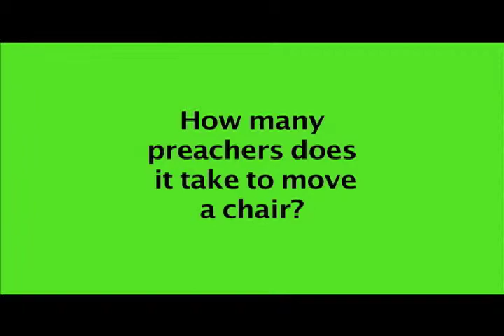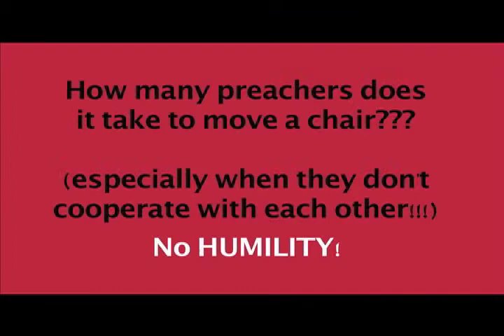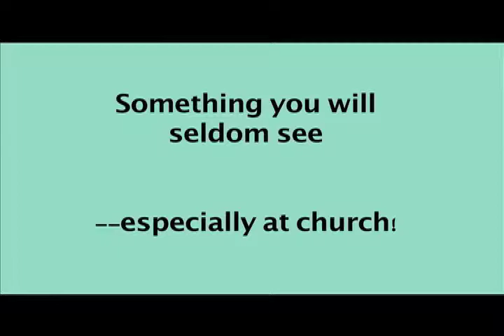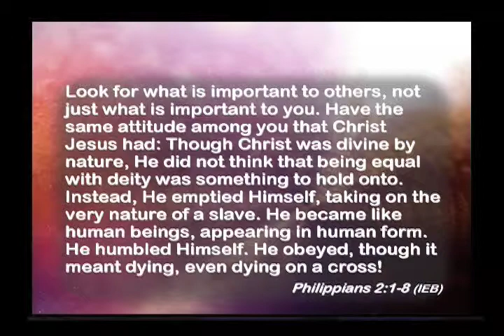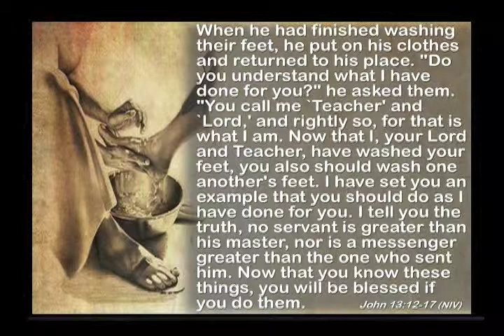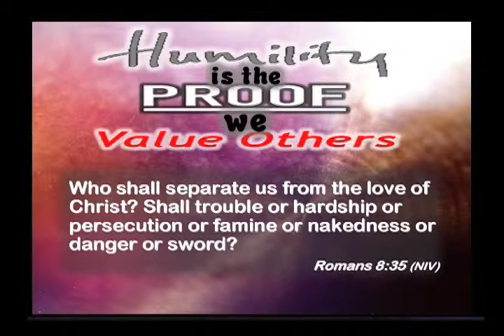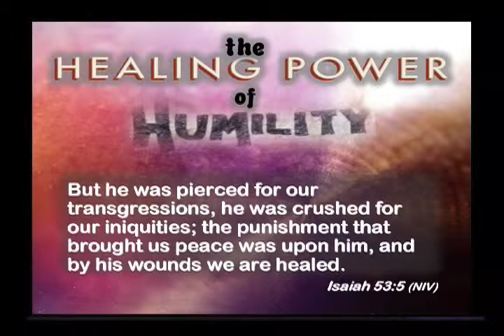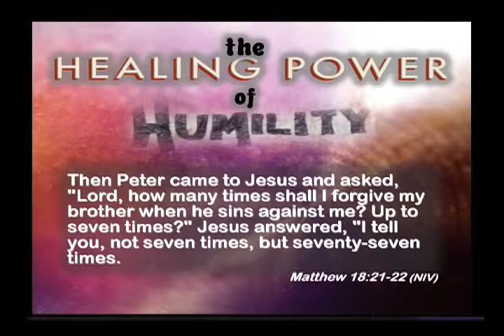7 6 14 Just a Closer Walk - The Humility of Sweet Fellowship